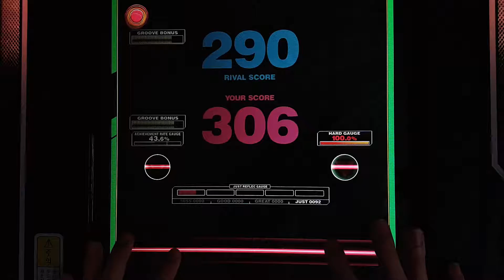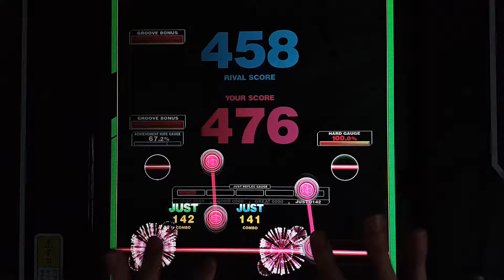[REFLEC BEAT VOLZZA 2] White Eve (MEDIUM) 100.0% (Player: CHAA-R.U)